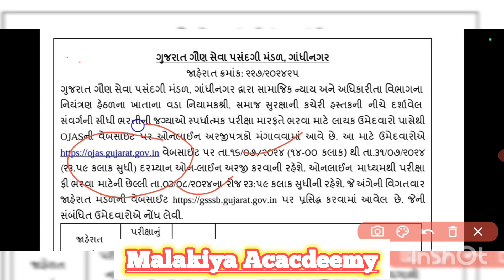Breaking News | ગૌણ સેવા પસંદગી મંડળમાં આવી નવી સરકારી ભરતીની જાહેરાત ,government job, Gujarat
gujarat police constable paper solution
gujarat police constable most imp question 2023
forest guard lecture gujarati
lrd new bharti 2023
Police Constable Bharti Gujarat
Forest Bharati 2023 Gujarat
Gujarat Police New Upadate
Gujarat Police Prepration
Gujarat Police Constable Syllabus 2023 in gujarati
PSI Prepration in Gujarat
PSI Bharati 2023 Gujarat
Constable Exam Prepration Gujarat
LRD Constable Bharti 2023
talati 2023
talati exam
gujrati vyakran talati
talati bharti
talati bharti latest news 2023
talati syllabus
talati paper
talati preparation 2023
talati old paper solution
talati english grammar
talati book list 2023
talati preparation
talati maths
web sankul talati
talati no tarkhat paper 1
gujarat forest bharti
new update
gujarat police constable eligibility criteria
gujarat police constable form kaise bhare
gujarat police bharti 2023 online form date
gujarat police constable syllabus 2024
gujarat police constable paper style
gujarat police constable paper analysis 2022
gujarat police constable exam preparation 2023
gujarat police constable exam new update
gujarat police bharti 2021
gujarat police constable running ground
Ird bharti 2023 gujarat syllabus
gujrat forest bharti 2023
forest bharti 2023
forest bharti 2023 gujarat form kaise bhare
LRD કોન્સ્ટેબલ ભરતી અંગે નવી અપડેટ્સ
OMR Re-Checking Results Declared
Constable Merit List 2023 New Updates
Lrd merit list 2023
Constable Exam Merit List 2023
Constable Merit List 2023
Expected Constable Merit List
Constable Exam Results Update
Lrd Pitition Update 2023
Gujarat IPS
PSI call later
lrd petition update
Bsf new Bharti 2023
gd Constable New Bharti 2023
SSC new Bharti Updates
gujarat police paper solution 2023
gujarat police constable merit 2023
gujarat police cut off 2023
gujarat police motivation video
Constable exam update
Constable results 2023
Constable exam Result date
Constable exam Result